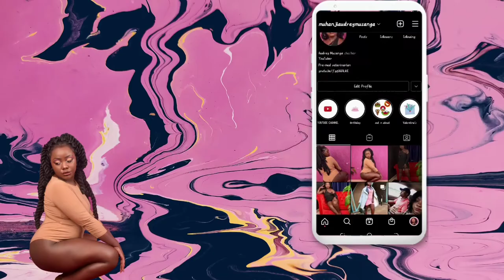Life Update • am getting married?